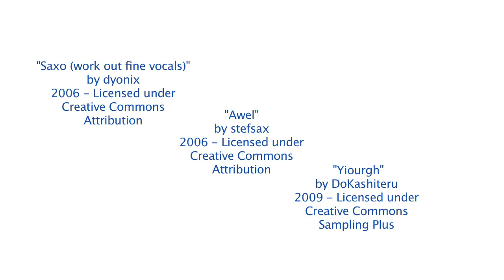GEICO Suzuki's Martin Cardenas Tops Championship Season with a Win a NOLA Motorsports Park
GEICO Suzuki's Martin Cardenas built a big points lead and maintained it until he clinched the 2012 AMA Pro Daytona SportBike Championship during the penultimate race weekend of the series, at Homestead-Miami Speedway. Then Cardenas went to the season finale at NOLA Motorsports Park and won the last race of the series.

Cardenas has now won 24 races since the Daytona SportBike class was established, with seven wins in 2009, nine wins and the championship in 2010 and eight wins and the championship in 2012. (In 2011 he won one Superbike race, giving him a grand total of 25 AMA Pro National race wins.)